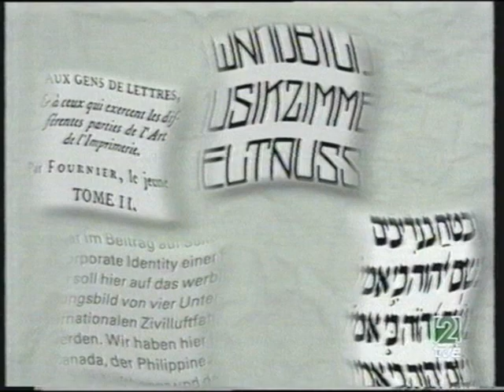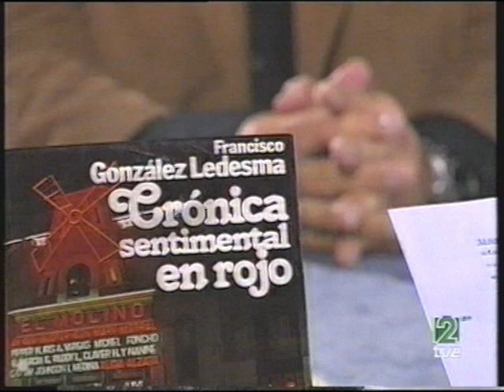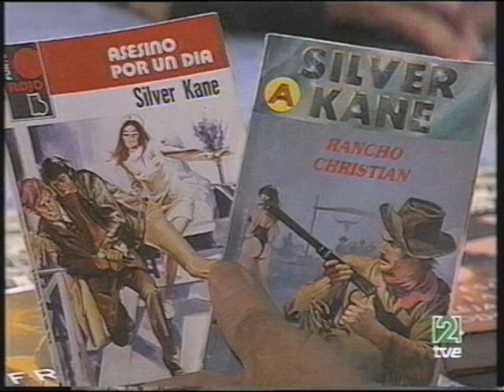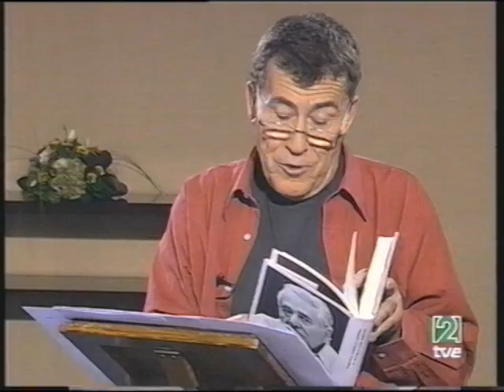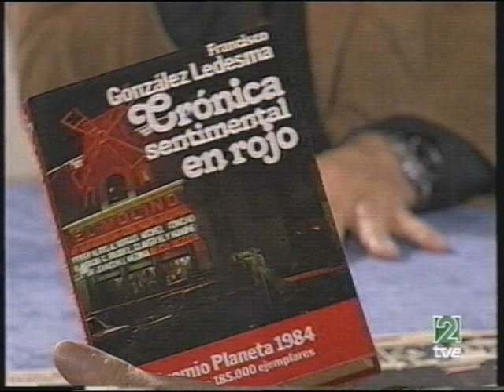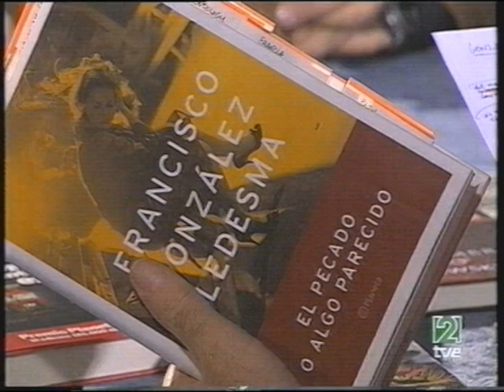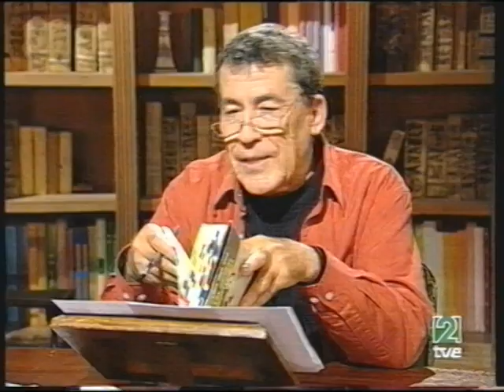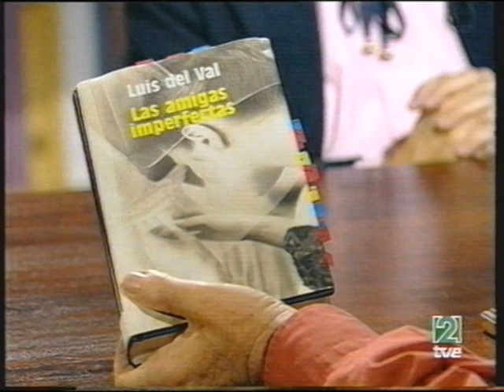Negro sobre Blanco: Francisco González Ledesma «Silver Kane»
Entrevista de Fernando Sánchez Dragó con el novelista, periodista y guionista Francisco González Ledesma con motivo de la publicación de su libro "Tiempo de venganza".

Entrevista al novelista, periodista y guionista Luis del Val Velilla, con motivo de la presentación de su libro "Las amigas imperfectas".

Grabada el 15 de octubre de 2003 y emitida los días 4 y 11 de enero de 2004.